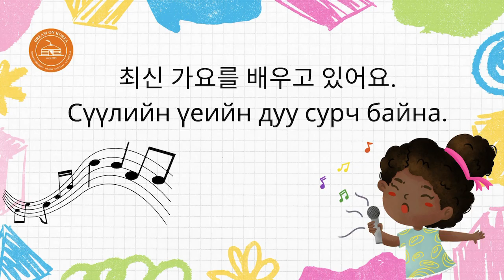HANKOOK SAM PODCAST EP2 Нэр үгээс бүрдсэн богино өгүүлбэр 한국어 짧은 문장 명사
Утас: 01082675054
Хаяг: монгол_таун Түндэмүнёогсамунхуагунвонёог 6-р гарц
서울시 중구 쌍림동146-2,304 드림온코리아